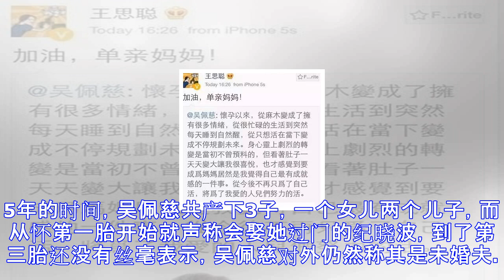吴佩慈40岁了还在生，这么拼却依然没名分，王思聪说出了真相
吴佩慈40岁了还在生，这么拼却依然没名分，王思聪说出了真相 年近40的吴佩慈今天给小儿子办了百日宴，未婚夫纪晓波却没有出席，从35岁开始，距今不到5年的时间，吴佩慈共产下3子，一个女儿两个儿子，而从怀第一胎开始就声称会娶她过门的纪晓波，到了第三胎还没有丝毫表示，吴佩慈对外仍然称其是未婚夫。面对这种窘况一般女人早就熬不住了，没想到吴佩慈依然谈笑风生的邀请好友们相聚，难怪王思聪都曾经佩服的祝福吴佩慈，说“加油，单亲妈妈！”都知道台湾女星爱嫁富豪，但吴佩慈绝对是最执着的那个，眼见闺蜜大小s、安以轩等纷纷嫁入豪门，已经死等了5年的吴佩慈却披不上那梦寐以求的婚纱。这几年，吴佩慈不是在生子就是在怀孕的路上...